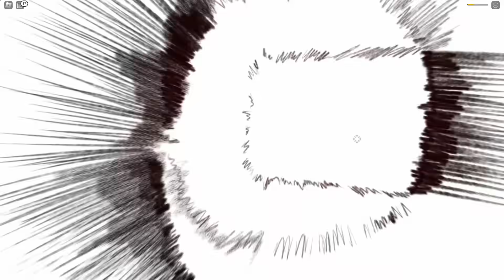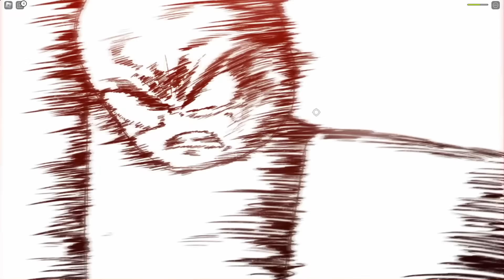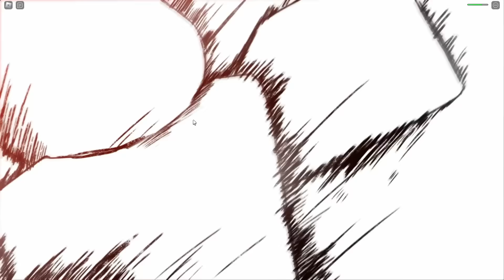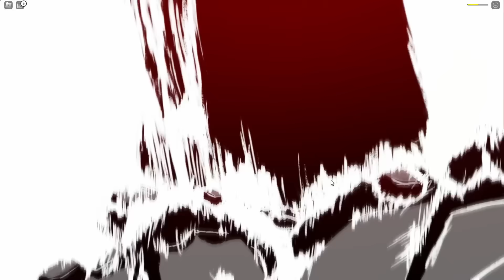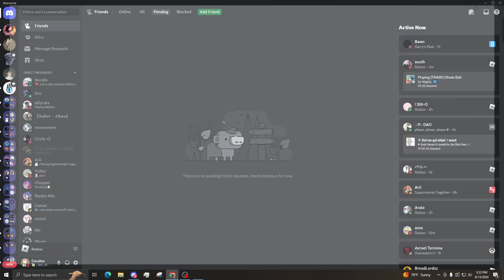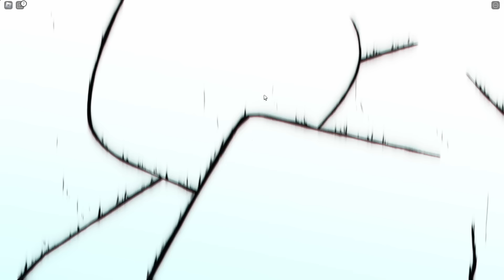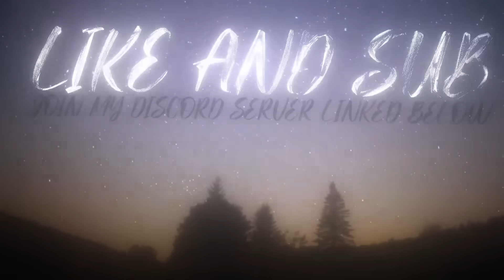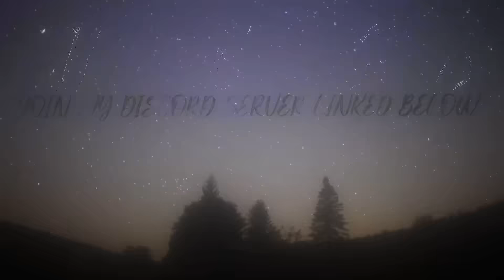1 hour of RAW KJ Gameplay in The Strongest Battlegrounds.